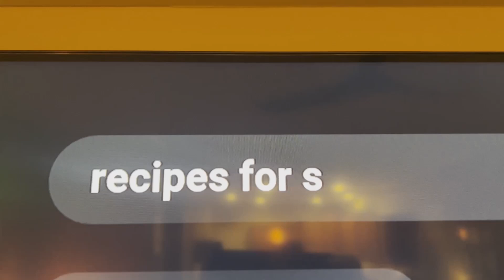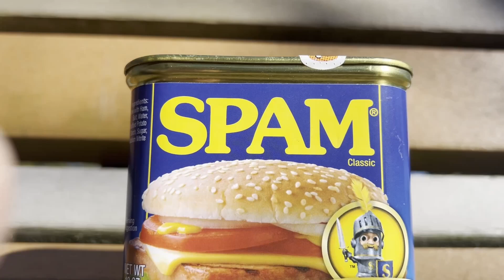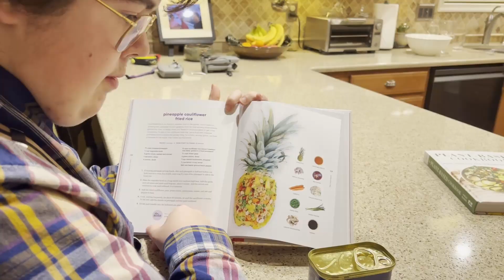For the Love of SPAM | Black Plaid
see the frozen lake